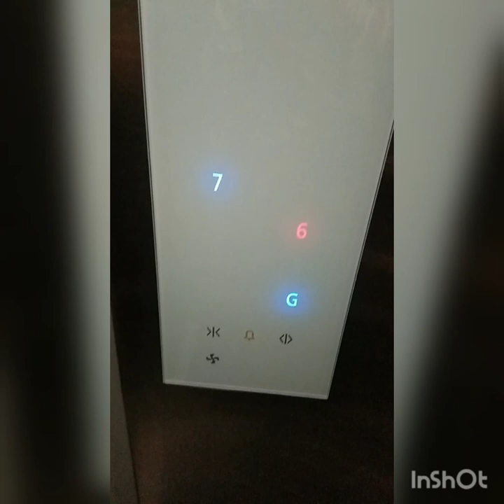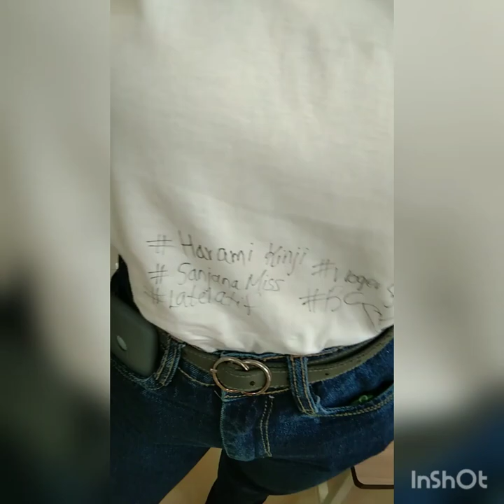Vlog | Last day in College | KES SHROFF COLLEGE